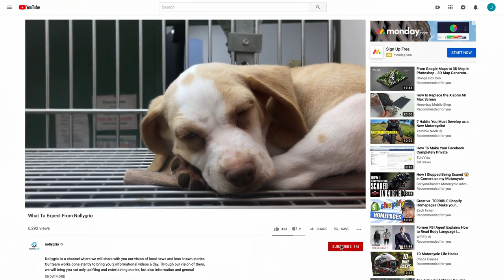Desperate Dog Stuck In Tar Almost Gave Up, But His Bark for Help Saved His Life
Many of us have fond memories of the show, “Lassie” based on a lovable and intelligent collie, who always saved the day with his bark that would alert Timmy and others to help someone in danger.

Well, one poor pup in Suwalki, Poland was the one who needed rescuing. Yet in his case, it would be his bark that would save his own life.

The dog in distress became trapped in a large puddle of tar, which had been dumped illegally by someone who obviously didn’t care about pets, wildlife or the earth in general. It was assumed that the poor fella must have been trying to keep warm on a cold night and mistakenly laid down in the warm tar. That’s when he became stuck and the panic set in.